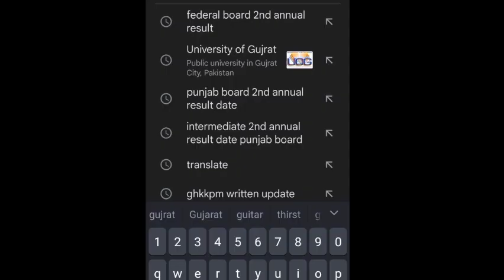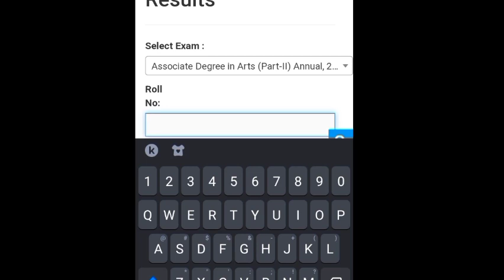BA BSc Adp Result 2023 Announced | ada ads result 2023 pu uog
BA BSc Adp Result date 2023 punjab university | pu result 2023 | 3rd year result 2023 | website
Pu result
adp result 2023
Ba bsc result 2023 punjab university
Ba result Punjab university 2023
ba part 2 result 2023 punjab university
ba bsc exams 2023 result date
adp result 2023 uos
adp result 2023 pu
Today Punjab university result
3rd year result date pu
Successful graduate
Sargodha university official
uos exam newpunjab
 ba result 2023
uos exam news
punjab university ba result 2023
pu 2023 result date
University of punjab result
adp result 2023
punjab university ba bsc result
utv education
2nd annual exams result
fbise result 2023
news for students 2023

BA BSc ADP MA MSc BS BCOM PU UOS BZu GCUF UOG AOA

ads result 2023
b.a result 2023 punjab university
ba bsc result 2023 pu
Pu result 2023
b.a part 1 result 2023 punjab university
adc result 2023
Pu ba bsc result 2023